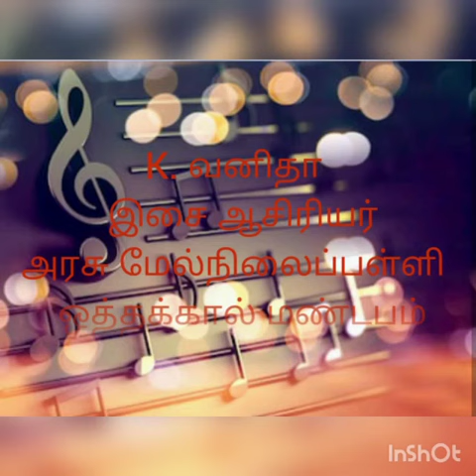10th தமிழ்/ மனப்பாடப்பகுதி/ அன்னமொழியே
This video about மனப்பாடப்பகுதி அன்னமொழியே